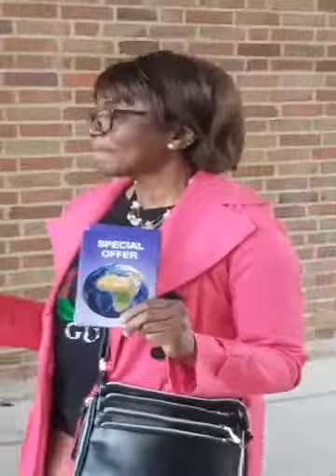FOAMC STREET EVANGELISM WITH GOSPEL MUSIC Br Mark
Rev.Daniel & Apst.Delphine Mouteu